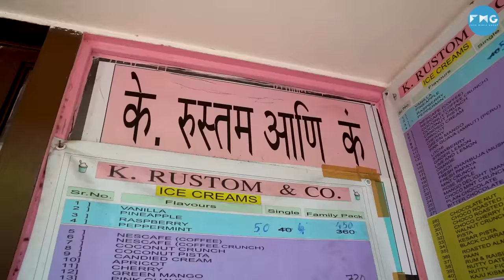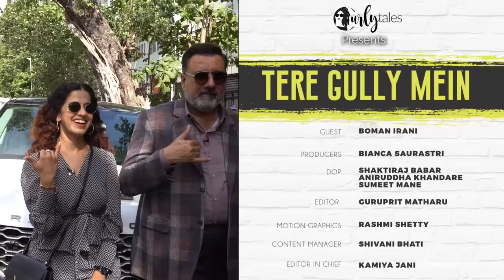Exploring Churchgate With Boman Irani & Kamiya Jani | Tere Gully Mein S3 Ep16| Curly Tales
Did you know Boman Irani once worked as a waiter and earned only ₹105 per month?

From starting his journey as a server at the French restaurant Rendezvous at @TajMovies Mumbai to making a mark as a trailblazer in Indian cinema. While he’s known for his impeccable comic timing, he’s also got an irresistible charm and charisma that he brings to the table. On this episode of Tere Gully Mein, we had the pleasure of walking down memory lane in South Mumbai with Boman Irani & going back to where it all started for him. He shared some extremely endearing anecdotes about what experiences have made him who he is today.

Catch him join Kamiya Jani as they travel through the gullies of South Mumbai.

Boman Irani makes his OTT debut with Masoom now streaming on Disney+ Hotstar

0:00 - 1:06 Introduction
1:10 - 1:50  Boman Feeling A Wave Of Nostalgia
1:55 - 3:42 Working As A Waiter At The Taj Mahal Palace
3:43 - 4:12 Enjoying A Mediterranean Meal At Souk
4:13 - 5:07 Introspecting His Early Days
5:08 - 5:38 Income As A Server
5:39 - 6:20 Parsi Sunday Brunch
6:21 - 7:19 Love For Photography
7:20 - 8:13 Tour Of Taj Mahal Palace
8:14 - 9:24 Emotional Anecdote
9:25 - 10:19 Becoming An Actor
10:20 - 11:00 Talking About Family Time
11:01 - 11:53 Growing Up In A Woman Dominant Household
11:54 - 12:38 Relationship Advice By Boman Irani
12:39 - 13:13 Fans Approaching Boman
13:14 - 14:48 Enjoying Ice Cream At K Rustom
14:49 - 15:37 Talking About Parsi Stereotypes
15:38 - 17:43 How Bawa Is Boman Irani?
17:44 - 18:18 Talking About Masoom
18:19 - 18:56 What’s Next!?
18:57 - 19:43 Thank You :)